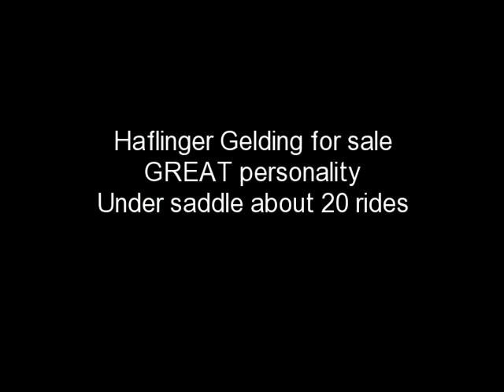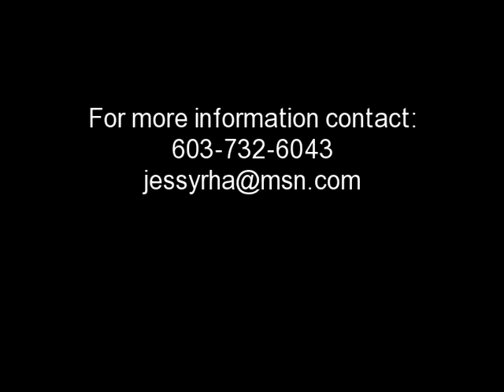Haflinger Gelding for sale-